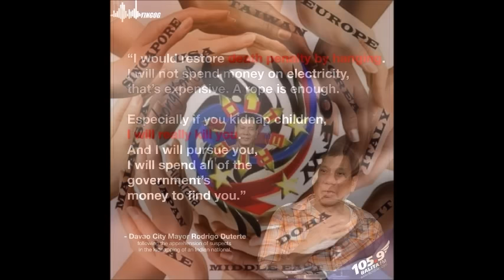Bayan Ko(cover)Freddie Aguilar-DUTERTE2016-By:ECHOCAMPANER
CONGRATULATIONS MAYOR RODRIGO ''DIGONG'' ROA DUTERTE, ANG BAGONG PRESIDENTE NG FEDERALISMO NG PILIPINAS,,MABUHAY INDEPENCE DAY,,MABUHAY ANG PILIPINAS..ATO NI BAY,,DAGHANG SALAMAT.( by: ECHOCAMPANER).--Ang Bayan kong Pilipinas, Lupain ng Ginto't Bulaklak, Pag-ibig na sa kanyang palad, nag alay ng ganda't dilag, at sa kanyang yumi at ganda, Dayuhan ay nahalina, Bayan ko binihag ka nasadlak sa dusa,,,Ibon mang may layang lumipad, kulungin mo at umi-iyak, Bayan pa kaya'ng sakdal dilag, ang 'di magnasang maka-alpas, Pilipinas kong minumutya', pugad ng luha ko't dalita',,Aking adhika' makita kang sakdal laya,,,(instrumental)--Ibon mang may layang lumipad, kulungin mo at umi-iyak, Bayan pa kayang sakdal dilag, ang 'di magnasang maka-alpas, Pilipinas kong minumutya', pugad ng luha' ko't dalita',,Aking adhika' makita kang sakdal laya...ahhhh...aahh,,,ahhh.